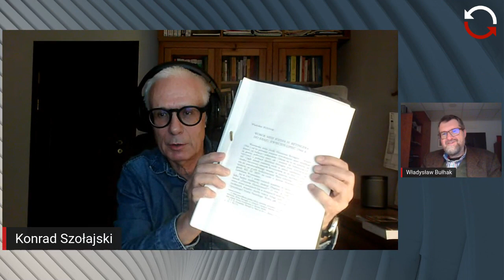Na Wspak - Władysław Bułhak - Konrad Szołajski - odc. 59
Józef Retinger ps.Salamander – przyjaciel gen. Sikorskiego, szara eminencja polskiej polityki. Wiosną 1944 r. próbował uratować kraj przez sowiecką okupacją a Warszawę przed zagładą. Opowie o nim i o swojej pracy historyk Władysław Bułhak.

Władysław Bułhak (ur. 1965) – doktor hab. nauk historycznych, pracownik naukowy Biura Badań Historycznych IPN w Warszawie; współorganizator i były wicedyrektor Biura Edukacji Publicznej IPN. Pomysłodawca serii międzynarodowych konferencji „Need to Know” poświęconych historii wywiadu w czasach zimnej wojny (do 2019 r. osiem edycji). Członek redakcji wydawnictwa „Wywiad i kontrwywiad Polski XX w.” oraz zespołu Centrum Badań Zimnej Wojny na Uniwersytecie Południowej Danii w Odense; członek International Intelligence History Association. W jego dorobku znajdują się publikacje o stosunkach polsko-rosyjskich, wywiadzie i kontrwywiadzie polskiego podziemia w czasie okupacji niemieckiej oraz o wywiadzie MSW PRL.